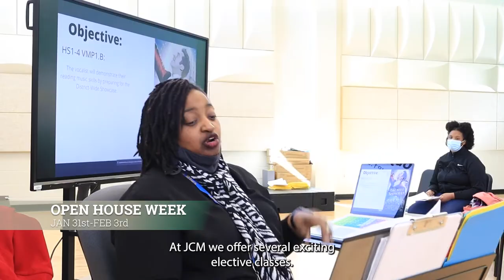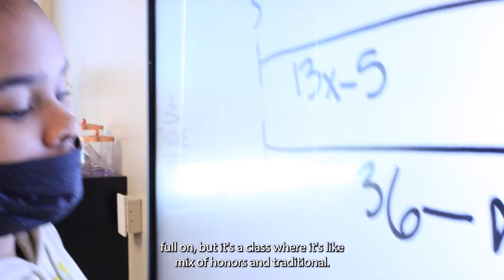Jackson Central - Merry High School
Jackson Central - Merry | One School. One Sound. |